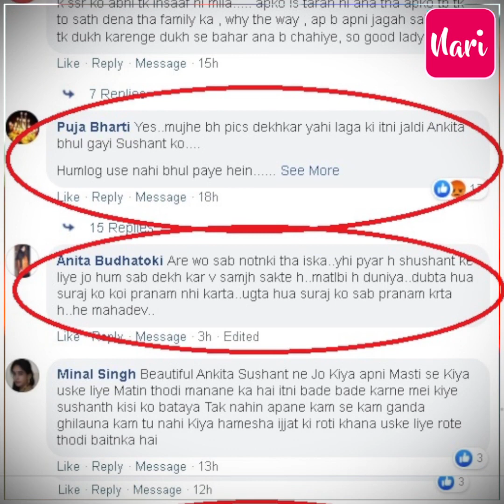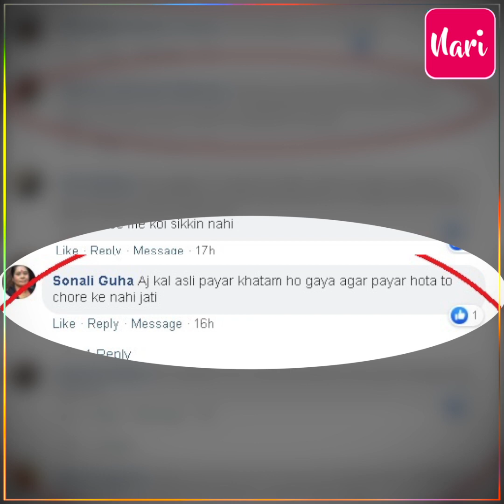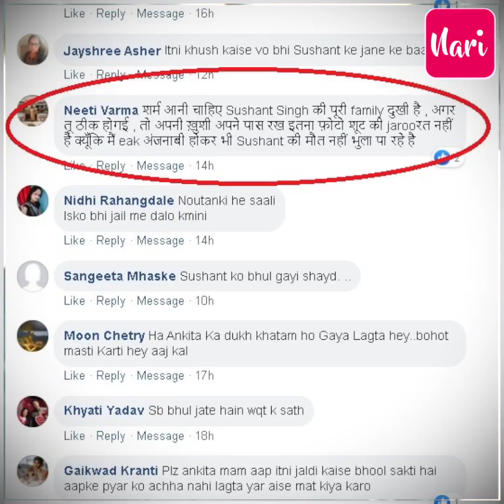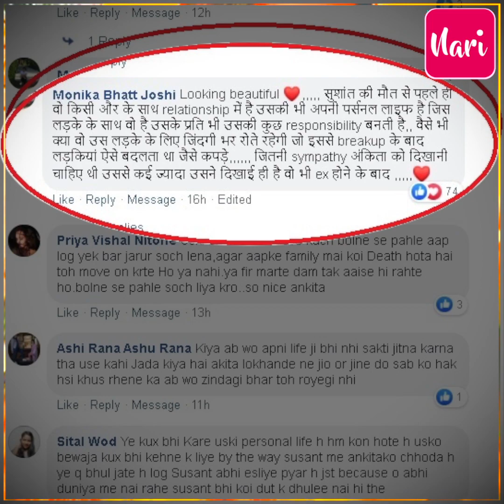सुशांत के फैंस का अंकिता पर निकला गुस्सा, बोले-दुखी होने का ड्रामा किया